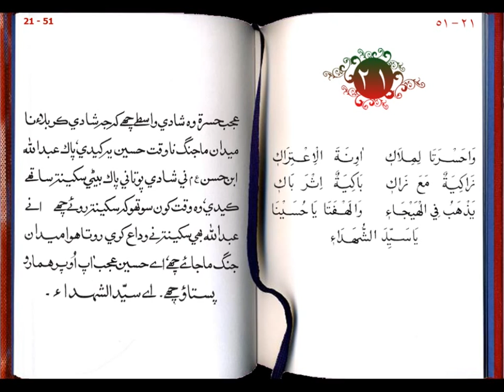ya syeda shohadai 21